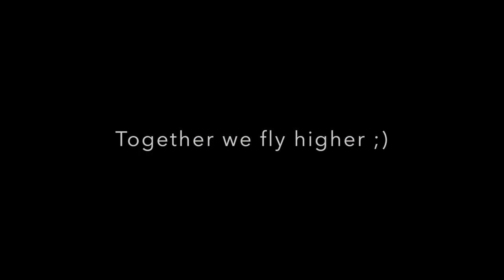Stop Motion AirPort Video: 10K Subscribers THANK YOU !!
A Stop Motion Airport Video: Aircraft Turnaround at Eindhoven Airport. Hope you'll like it (SOUND ON!).
- Moderators Team: @dutchiebass, @Gill B, @fluggesellschaft, @Proudboeroe Boeroe, @Flying Matters

It is a thank you from my side to al the viewers, moderators, donors for the big support and the fun we had last few months. I will be unfortunatly in lockdown until the 19th of January but then we will be back a'LIVE again ;) !